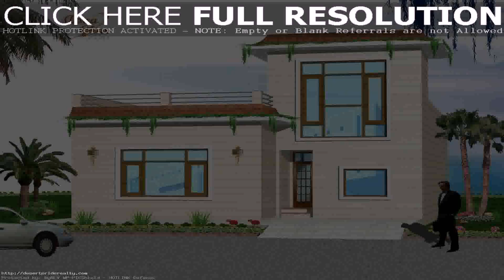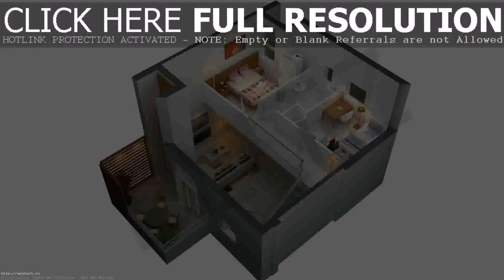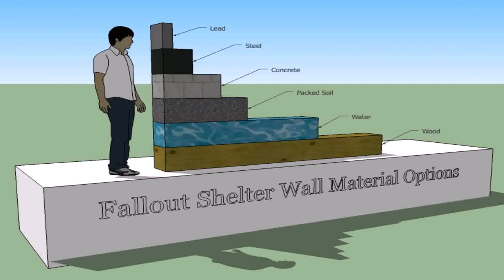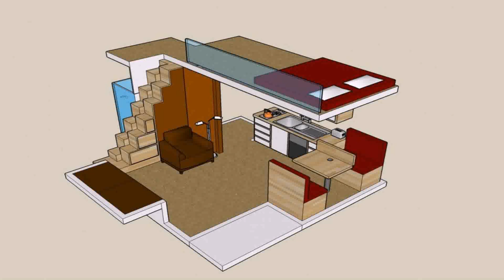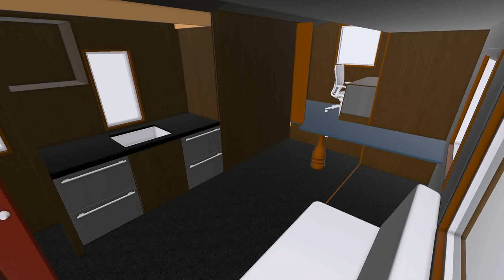Tiny House Design Maker - Gif Maker DaddyGif.com (see description)